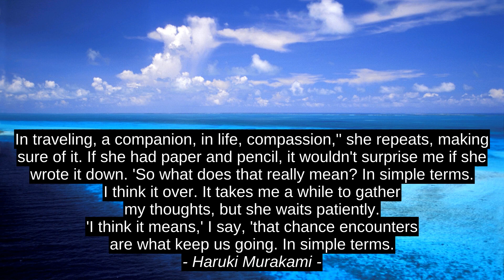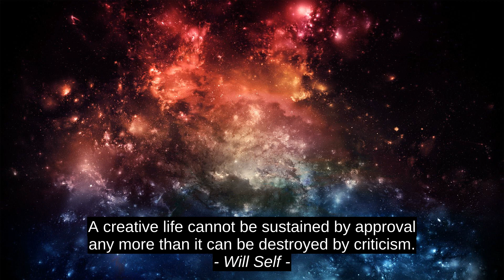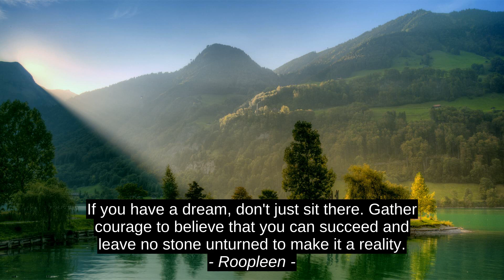Haruki Murakami 10 Top Cites